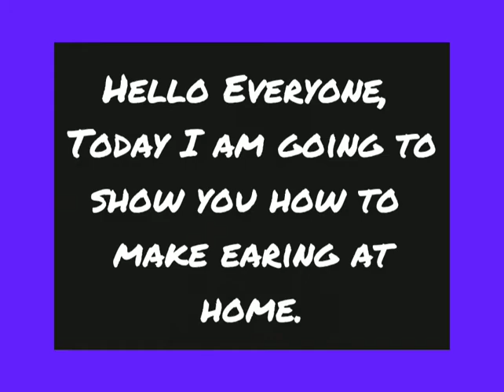DIY | Handmade Earing | Best out of waste | Using Thread | Be Creative with Prachi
Things To Be Needed For Making This :-
1) Cardboard
2) Thread
3) Glue
4) Hanging pearl
5) Earing hanger
6) Shiny stones
7) Compass
8) Pencil
9) Scissor
10) Your effort

Editing App: Inshort
Thumbnail: Canva

Everything in this video is done by me.

byeeee